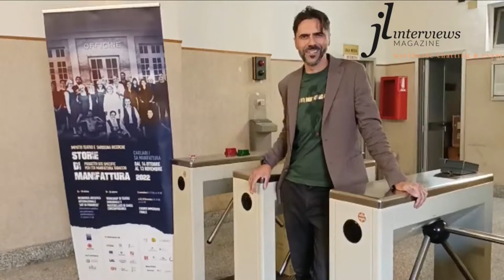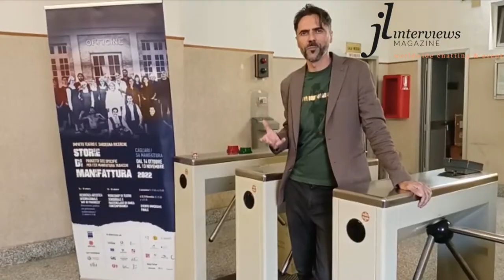ART IN PROGRESS IN CAGLIARI, SARDINIA, ITALY [STORIE DI MANIFATTURA 2022 PROJECT]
CAGLIARI, ITALY, Art in progress THE FINAL SHOW "The Community" [STORIE DI MANIFATTURA project by Impatto Teatro  in collaboration with Sardegna Ricerche ]: 9 artists from 6 European countries, the winners of MArteLive Europe and finalists of the Biennale MArteLive 2022, prepared in 3 days an amazing multidisciplinary and itinerary performance about the place Sa Manifattura and its history!

Maria Caetano Vilalobos (Portugal) was the main actress that guided the public through the spaces of the manufacture and the one who wrote and performed an emotional poetry about the community of this place, especially underling the role of women, accompanied by the music of Miguel Bras de Oliveira (Portugal) and beautiful & artistic photographs exposed on the wall by Daniela Ariza (Spain).

At the 1st floor the public could see a painting by Claire Farrugia (Malta) and listen the music and video art by a producer Gregor Pankert (Belgium) - a tribute to the workers. There were also everywhere in the manufacture hands made by a sculptor Darina Molatová (Czech Republic). The symbol of the presence of the spirits of the people from Manifattura Tabacco community.

The final scene of the show was the most important and moving: all the artists, including artistic director Karim Galici, were dancing like in a trans with a special guest, a blind local actor Beppe Martini, accompanied by the rock folk music by Chrust (Poland). The public remained enchanted by the voice of the band vocal leader, Gosia and their song " Pod Jaworem". All the event was a big success and was accepted by the Sardinian community.

Special thanks to the partners Comune di Cagliari, Fondazione di Sardegna  and to the coordinators Joanna Longawa and  Roberta Vanali, and to the students of an artistic high school from Cagliari "Foiso fois" Liceo Artistico e Musicale di Cagliari "Foiso Fois" that helped to the 3 visual artists in their work.